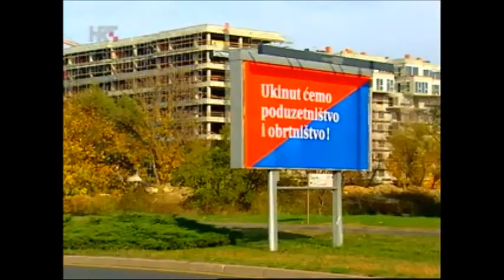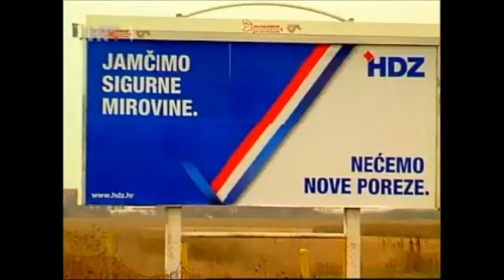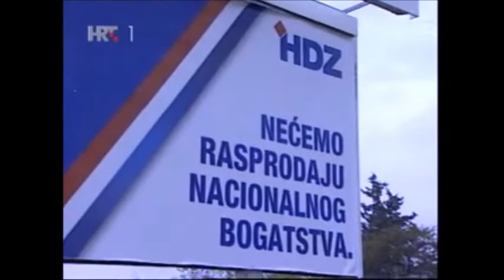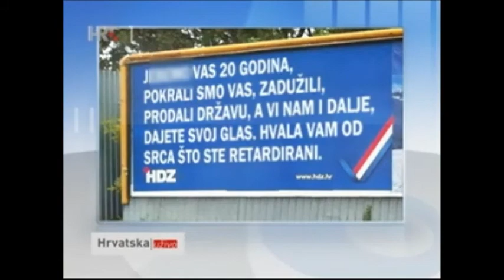Krešimir Macan o predizbornim porukama - Izbori 2011.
Krešimir Macan o predizbornim jumbo plakatima